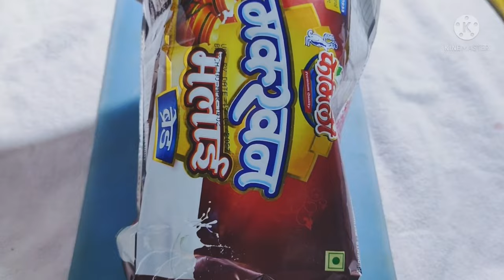caramel bread 🍞 popcorn 🍿caramelbreadpopcorn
Caramel bread popcorn
01👉ब्रेड 6/7 पीस
02👉चीनी बड़े चम्मच से 3 चम्मच
03👉 बटर आधा चम्मच
04👉 एक कप दूध